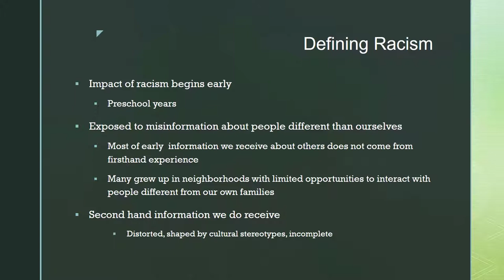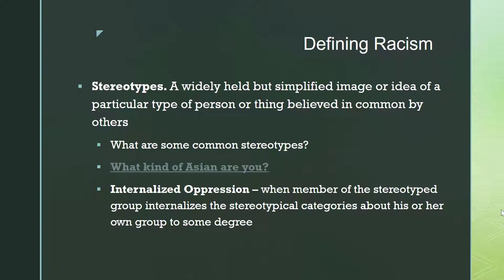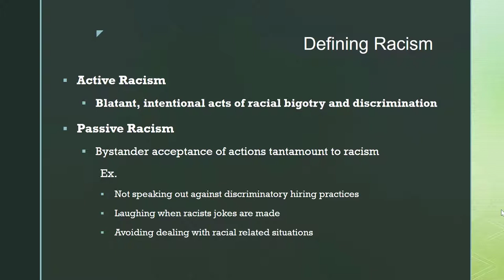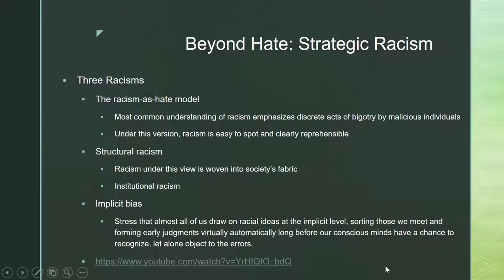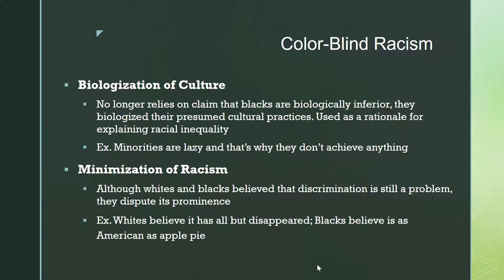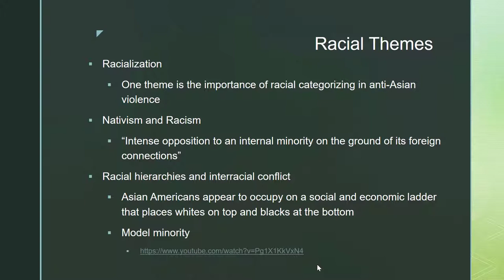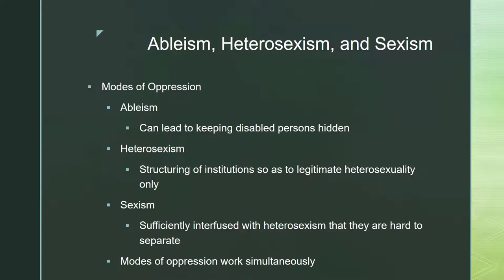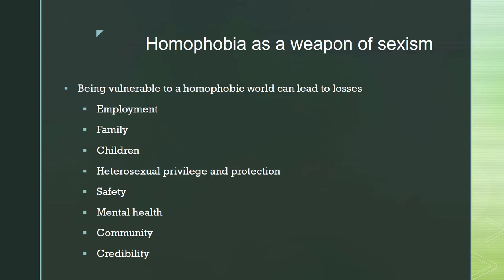Part II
Understanding Racism, Sexism, Heterosexism, and Class Privilege